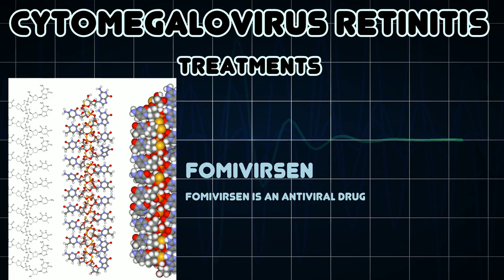Cytomegalovirus retinitis (Medical Condition)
Symptoms, risk factors and treatments of Cytomegalovirus retinitis (Medical Condition)

Cytomegalovirus retinitis, also known as CMV retinitis, is an inflammation of the retina of the eye that can lead to blindness